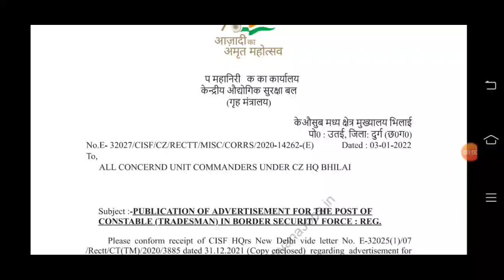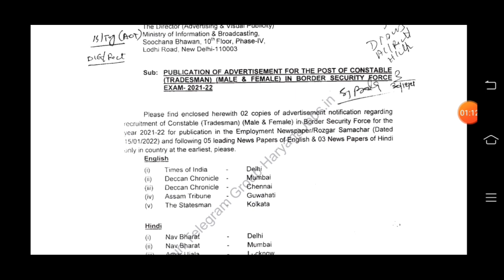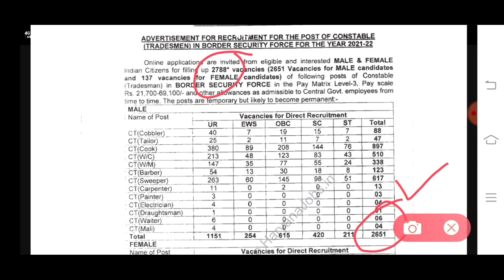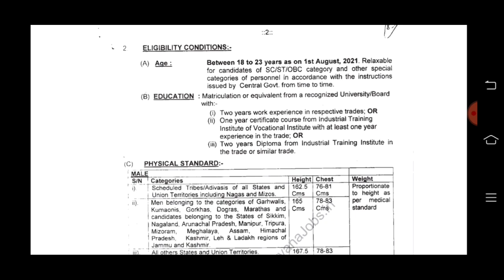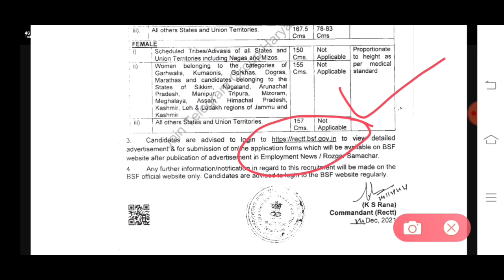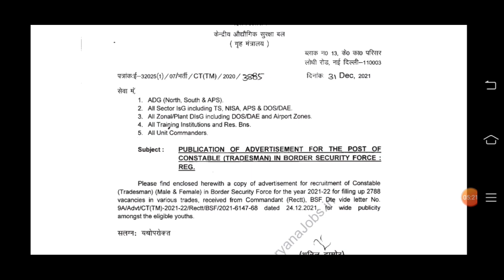Police constable recruitment 2022 | pc jobs | bsf recruitment 2022